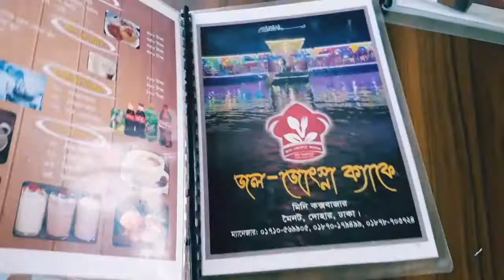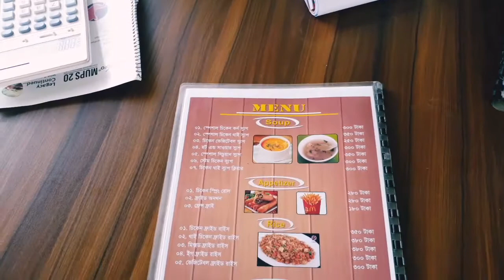পদ্মার তীরে ভাসমান ক্যাফে | মিনি কক্সবাজার মৈনট ঘাট| Vlog:14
mini Cox's bazar moinot ghat.how I go to mini Cox's bazar moinot ghat.how I go to dohar mini Cox's bazar moinot ghat.mini Cox's bazar dohar.dohar Dhaka.

আসসালামু আলাইকুম বন্ধুরা কেমন আছে সবাই।আশা করি সবাই ভালো আছেন। নতুন একটা ভিডিও তে সবাই কে স্বাগতম যানাচ্ছি। আজকে ভিডিও তে আমরা চলে এসেছি মিনি কক্সবাজার খ্যাত মৈনট ঘাট। আজকে এই মিনি কক্সবাজার মৈনট ঘাট টি ঘুরিয়ে দেখাবো। পুর ভিডিও টা দেখবেন। আশা করি আপনদের ভিডিও টা ভাল লাগবে।